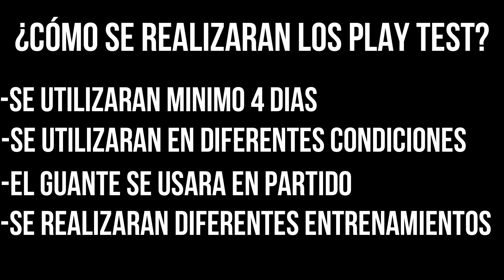El Mejor Guante De Portero Barato! Play Test Mg Gloves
Abre La Descripción
Si Este Video Fue De Tu Agrado Regálame Un Like
Contacto
cacu29
cacu
Elcacu
Consultas empresariales

Tags ignorar
LOS MEJORES GUANTES DE PORTERO ECONÓMICOS (2020) - $20 - $40 USD
MEJORES GUANTES DE PORTEROS BARATOS!! - Guantes por menos de $500
TOP 5 GUANTES DE PORTERO CALIDAD-PRECIO | LA MEJOR OPCIÓN A UN PRECIO ACCESIBLE | Especial
MEJORES GUANTES DE PORTERO POR MENOS DE $1000 MXN
LOS MEJORES GUANTES DE PORTERO ECONOMICOS 2019 |GUANTES BUENOS,BONITOS Y BARATOS|GOALKEEPERS KINGDOM
Los MEJORES Guantes BARATOS 2020 - Los 5 Mejores en Calidad/Precio - TIENES QUE PROBARLOS !!!
MEJORES GUANTES PROFESIONALES POR MENOS DE $1000 MXN
El 2 DE $1000 MXN
¿MEJORES GUANTES ECONÓMICOS? - TOP 5 por MENOS de $1000 MXN
GUANTES DE $889.00 VS GUANTES DE $239.00 ➖ ¿CUÁLES SERÁN MEJOR?
MEJORES GUANTES DE PORTERO POR MENOS DE 60€
¡BUSCANDO GUANTES DE PORTERO CON $350 PESOS AL SUR DE LA CDMX!
vMEJORES GUANTES DE PORTERO POR MENOS DE 60€
TOP 5 GUANTES ECONOMICOS DE PORTERO | Top #1 (Español)
¡JUGANDO UN TORNEO DE $100,000 PESOS! | PARTIDO DECISIVO
¡ESTOS GUANTES RECOMIENDO PARA CANCHAS DE TIERRA Y PASTO SINTÉTICO!
ESTE GUANTE RESISTIRA LA PRUEBA EN CAMPO | R1M MAYA GRIP PRO